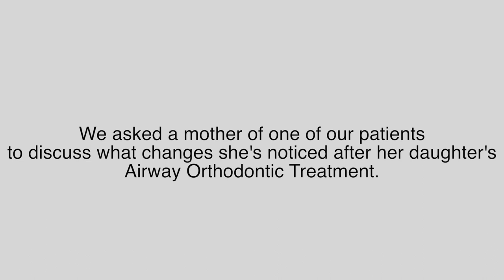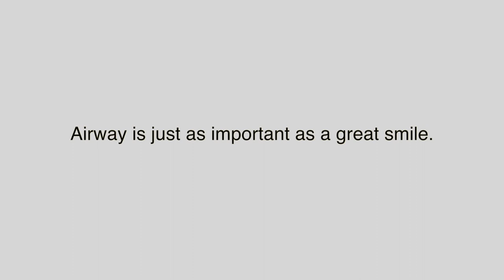PATIENT TESTIMONIAL: A MOTHER'S REVIEW OF AIRWAY ORTHODONTIC TREATMENT WITH RPE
Do you or your loved ones suffer with airway issues snoring sinus trouble or obstructive Sleep Apnea ? Dr.Ting is one of the very few elite orthodontist in the world that perform a procedure called Maxillary Skeletal Expansion (MSE). As a matter of fact he is known to be one of the most experience practitioner in the world with using the MSE appliance! Patients and Doctors from around the globe request his expertise constantly. Her is an uncut video testimonial from one of our amazing patients, who wanted to share her MSE experiences with the public. Please Enjoy.

Ting Orthodontics was established in 2005 in beautiful Rancho Santa Margarita. California
Dr. Ting has been a licensed practitioner since 1991; graduating from USC School of Dentistry and received his Postgraduate degree for Orthodontics at NYU in 2001.
Dr. Ting is an airway/functional Orthodontist. While conventional Orthodontists limit their treatment to leveling, aligning and mild bite correction, Dr. Ting treats so much more.
Dr. Ting specializes in identifying and improving airway problems, facial deviation, jaw disharmony, slanted smile lines, excessive or loss of vertical facial dimension and treatment of clenching/grinding related TMJ issues that conventional Orthodontists do not diagnose or avoid treating.
Dr Ting also provides Invisalign as a favorable alternative for kids, teen and adults.

All patients in educational videos have been asked and briefed by Dr. Ting before recording and publishing.